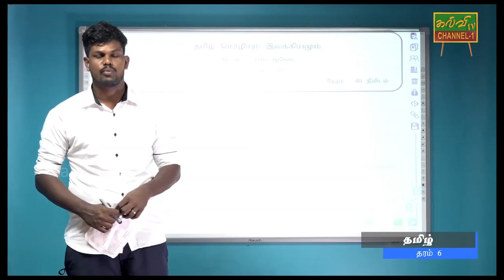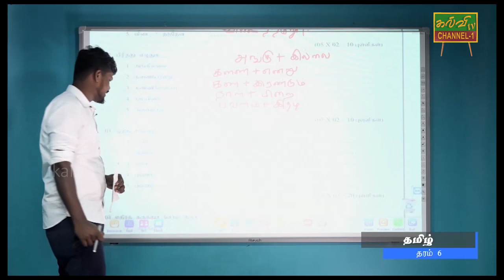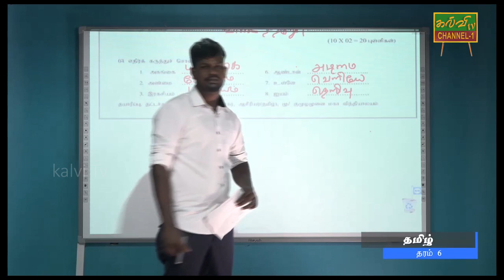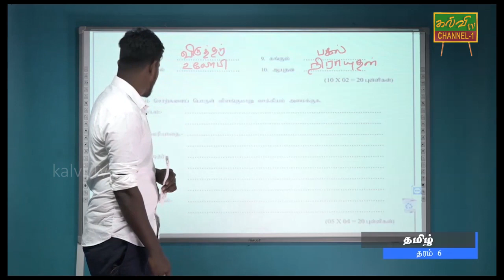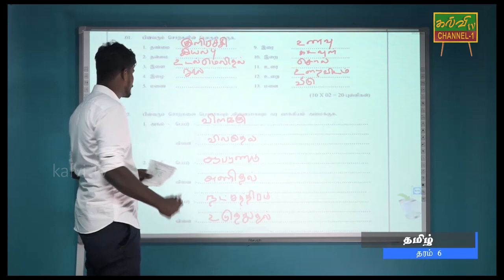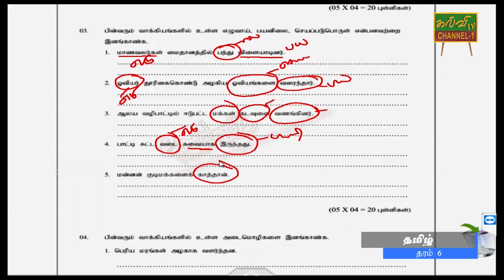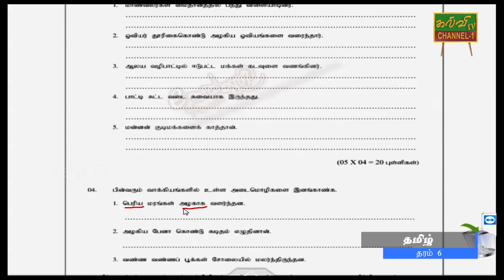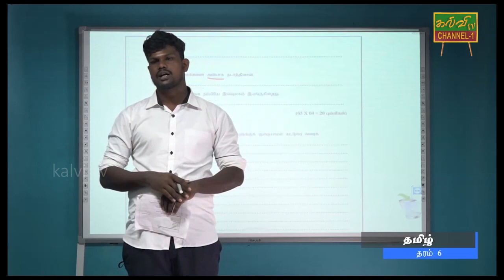தமிழ் | தரம் - 06 | Tamil | Grade - 06 | 11.06.2020